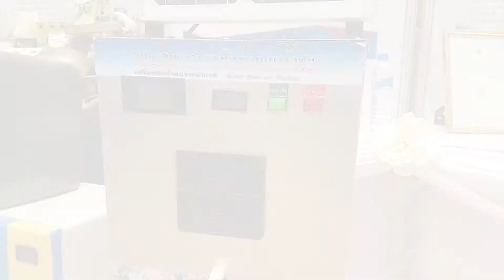เกาะสถานการณ์ 17.30 น. (14/12/61)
16.14 น.  "สุดารัตน์"ยันผลักดันการทำประมงให้เสมอภาค
16.25 น.  ศาลยกฟ้อง"วัฒนา"โพสต์วิจารณ์หมุดที่หายไป
16.39 น. ภท.พร้อมส่งผู้สมัครนครศรีฯครบ8เขต
16.46 น. "เครื่องทำน้ำดิบฯ"คว้าสุดยอดสิ่งประดิษฐ์
16.50 น.  สงขลาคลื่นแรงซัดต้นสนชายทะเลล้มน่าห่วง